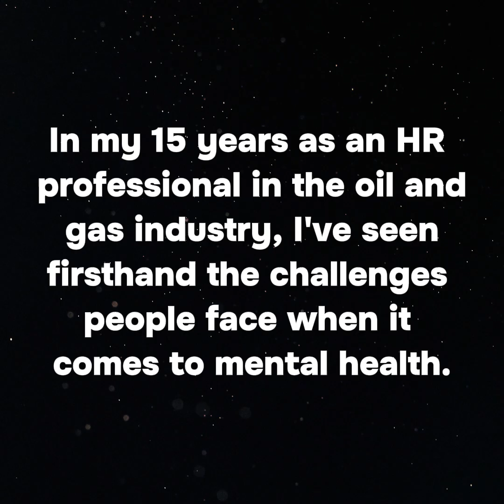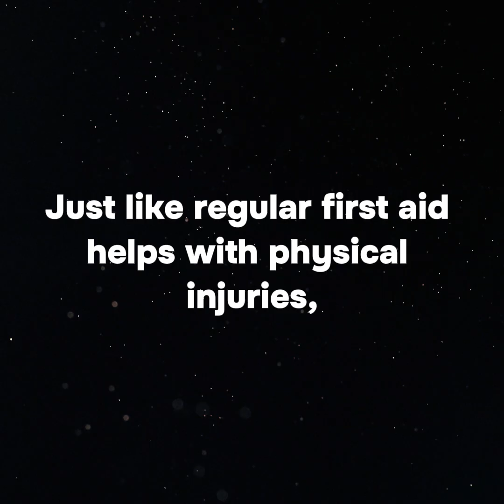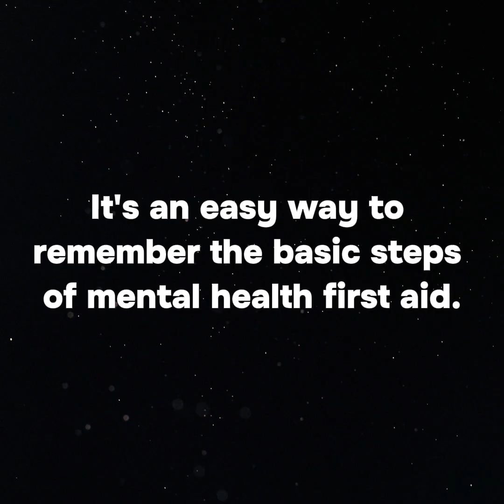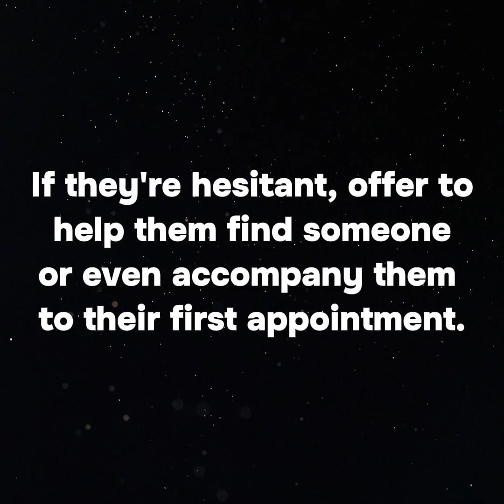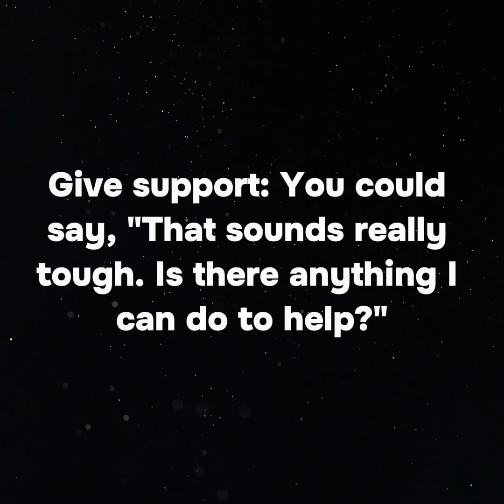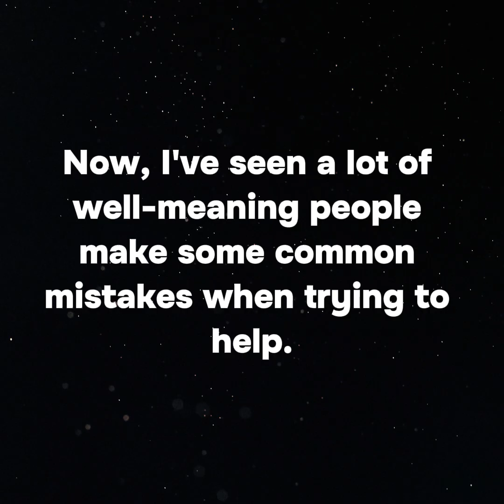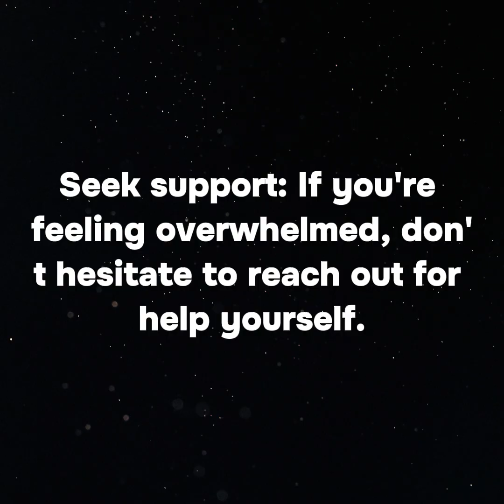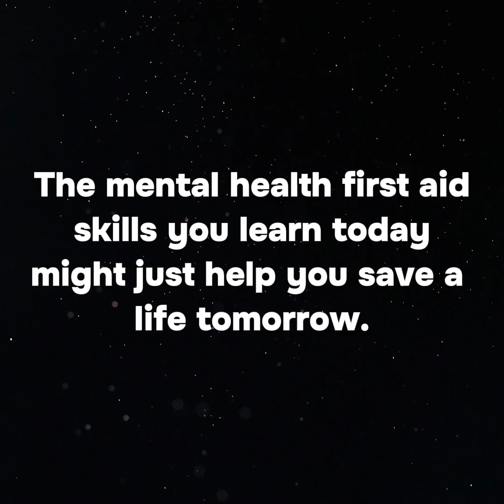Mental Health First Aid Personal View - KISS PR Press Release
In my 15 years as an HR professional in the oil and gas industry, I've seen firsthand the challenges people face when it comes to mental health. Witnessing colleagues struggling with these issues, I realized the importance of equipping myself with the tools to provide support and guidance.

We'll explore how mental health first aid training has been invaluable in my role. It's given me a deeper understanding of mental health conditions and practical strategies to assist those in need. I've been able to create a more compassionate and supportive workplace culture, and I believe it's something every HR professional should consider.